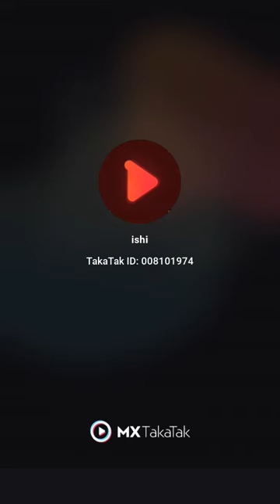Guddi Lifestyle @KhushiGuddi Vlogs KGV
KhushiGuddi Vlogs KGV
Entertainments, Knowledge, Information, Explore, things items, Places, Blogging, Vlogging, Personal Relatives Public, News, Govts Forms filling uploading downloading, you tube channel information, jankari, techinfo, solutions, kaise, kyo, kon, kaha,